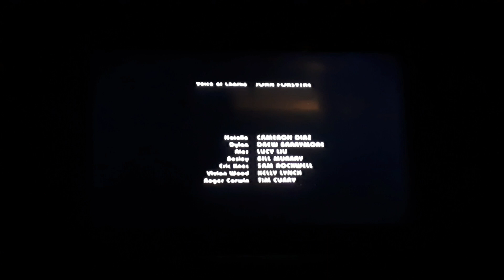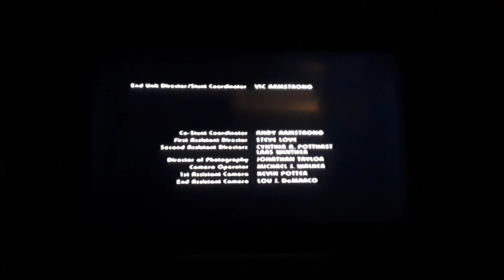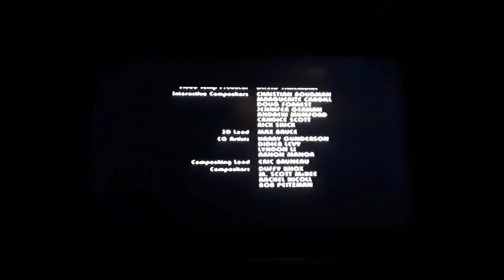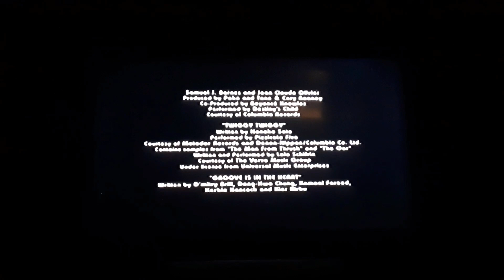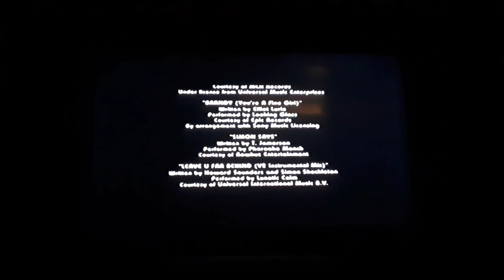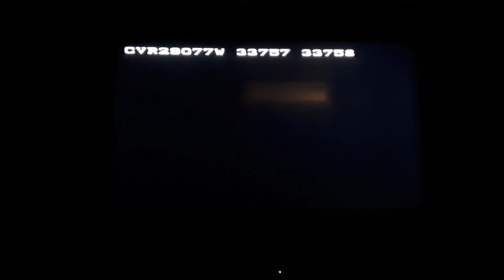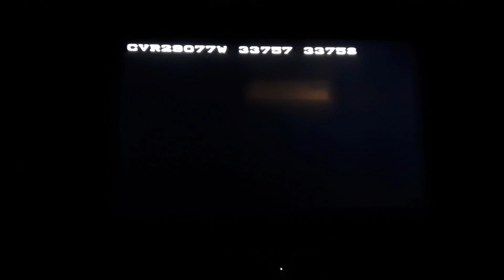Closing to Charlie's Angels UK VHS (2000)